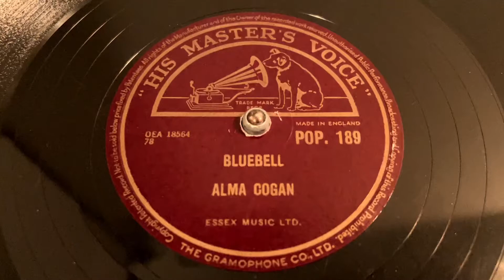Alma Cogan - Bluebell - 78 rpm - HMV POP189 - 1956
Matrix: OEA18564-1.
Flip: Don’t Ring-A Da Bell.